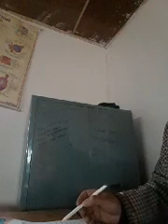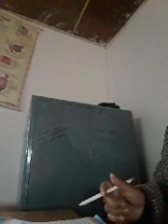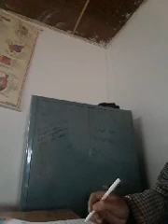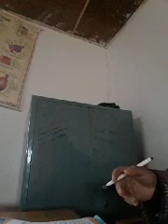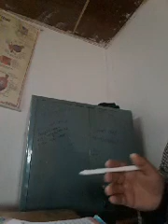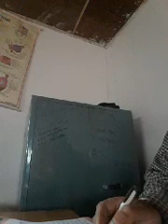Class 5th Urdu Internet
Sajad Ahmad Khan UPS KHANGUND